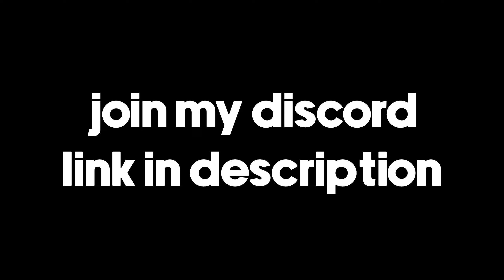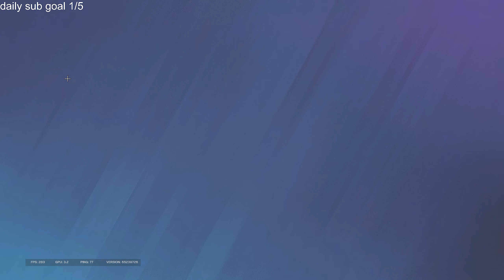copper to champion episode 4